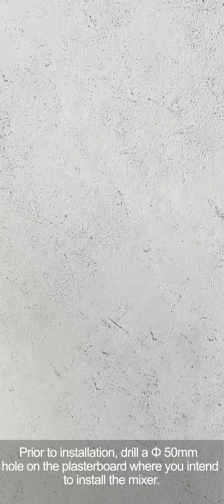shower mixer universal body installation